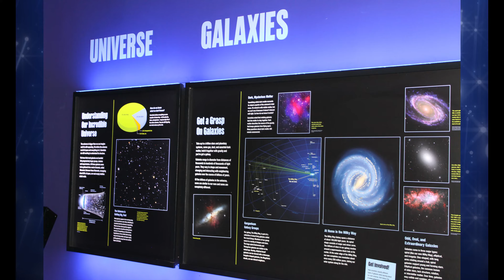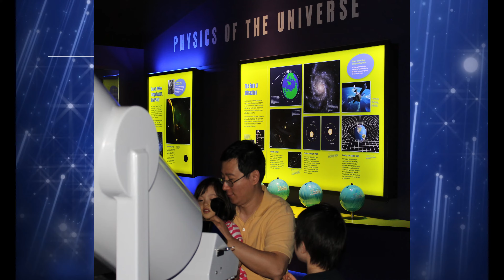Perot Museum of Nature and Science, Dallas Texas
Bringing the family to this museum is a smart idea, and the staff is friendly and helpful. At the Perot Museum of Nature and Science, you can race T-rex, compete in robot competitions, learn about dinosaurs and modern-day birds, experience a simulated earthquake, travel the universe, and learn what it means to be human. There are five levels of hands-on discovery and adventure to inspire the life-long learner in us all, from dinosaurs to DNA and diamonds.